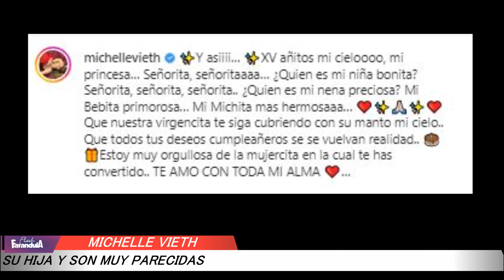Michelle Vieth CELEBRA los XV años de su hija y sorprende lo parecidas que son